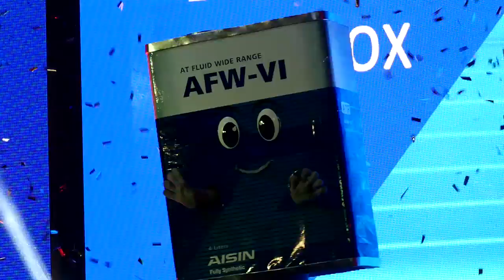งานแถลงข่าวAISIN 03 51 min UPDATE